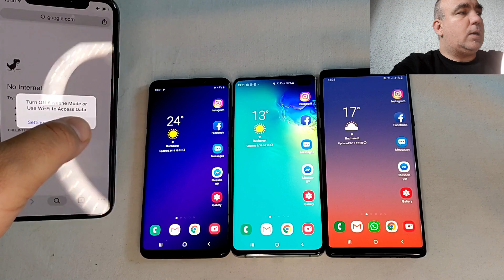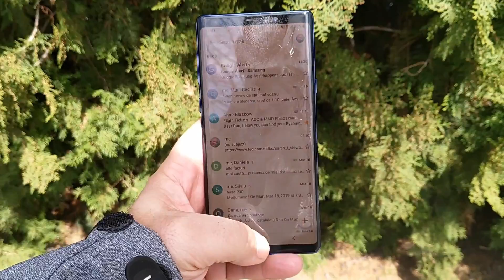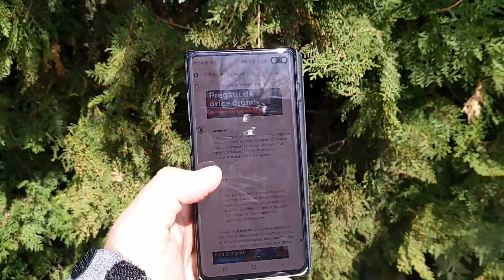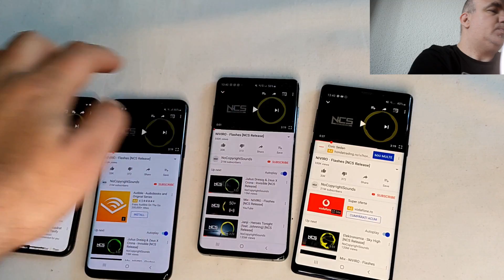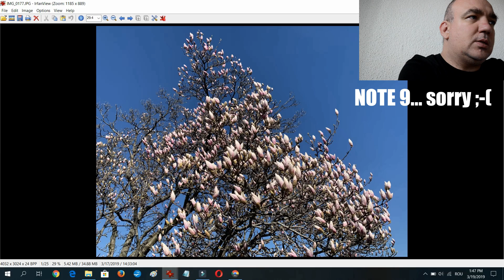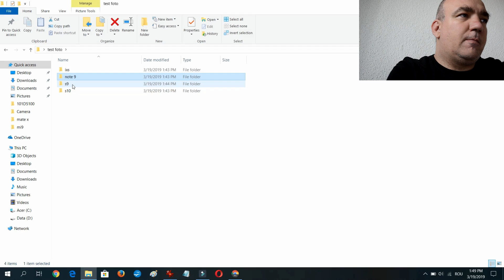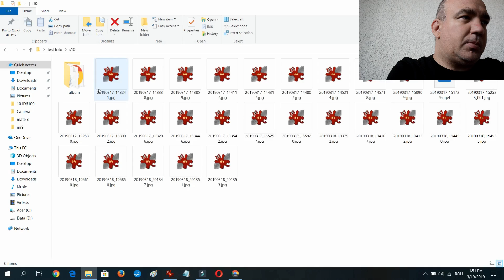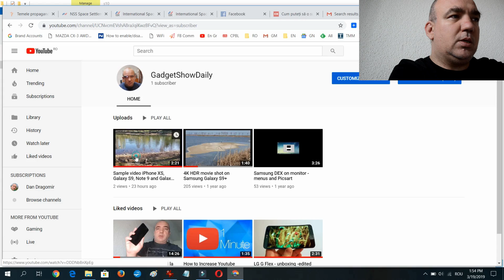Comparație 2: Galaxy S9+ vs S10+ vs Note9 vs iPhone XS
Am pus la treabă telefoanele comparate anterior, plus iPhone XS, într-un test foto/video, apoi am scos ecranele la soare și am pus muzică la volum maxim. Fiecare model are atuurile lui dar și punctele lui slabe

Testez Samsung Galaxy S10 Plus în cadrul programului Orange Smartphone Tester. Puteți găsi S10+ în magazinul online al operatorului.

Sunt super-încântat de camera foto Galaxy S10, practic este unul dintre motivele pentru care aș face trecerea de la Note 9 la S10 în următoarea perioadă. Îmi place de asemenea ecranul foarte luminos, procesorul mai puternic, faptul că are baterie mai mare și este per-total mai ușor și mai subțire decât Note.

Imaginile sunt din parc, nu vă așteptați la ceva spectaculos, dar trebuie să notez că au ieșit destul de aproape calitativ și de asemenea la nivelul culorilor. E drept că am folosit senzorul principal și în unele locuri senzorul cu zoom optic.  Iar cum detaliile tehnice sunt relativ similare, este normal să avem fotografii similare. Diferă lentilele, toate camerele principale sunt cu senzor de 12 megapixeli și toate camerele de zoom au senzor de 12 megapixeli.

Am folosit și camera video, din păcate nu este un test tocmai complet, dar am încercat să văd care redă mai bine realitatea, sunetul, detaliile de imagine și așa mai departe. Toate filmările sunt din mână.

După toate testele pot să zic clar că Samsung Galaxy S10+ cam bate toate telefoanele la camerele foto și video, iar ecranul este mai luminos, sunetul mai puternic, ca să nu mai amintesc procesorul mai rapid și bateria mai mare.